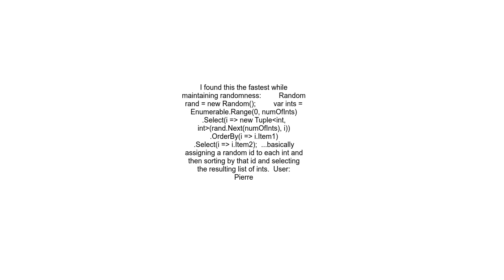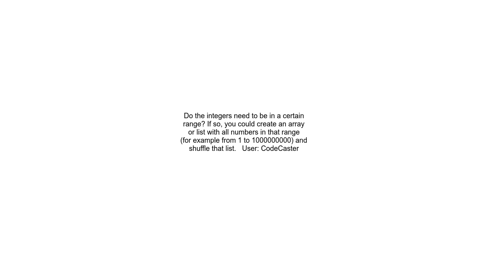C# creating a list of random unique integers